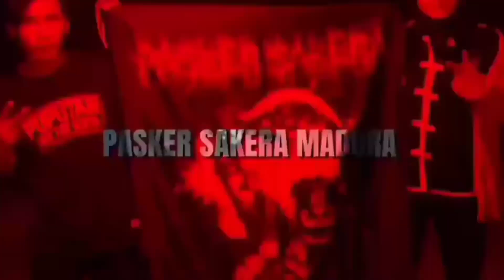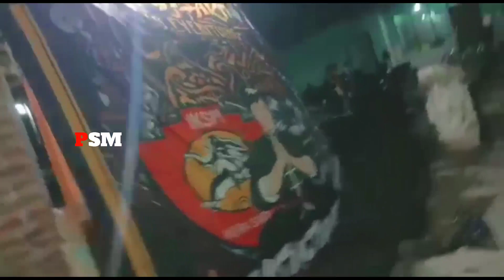LUAR BIASA!!! DO'A BERSAMA DENGAN SESEPUH IKSPI KERA SAKTI KORWIL MASPATI MAGETAN